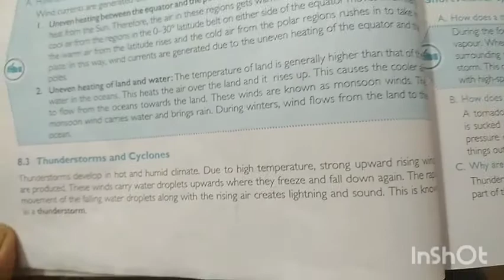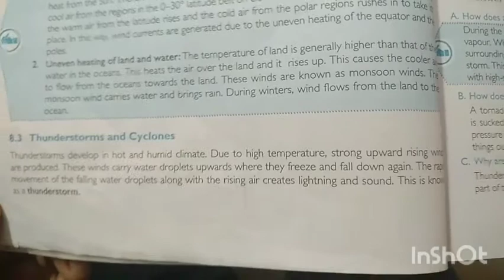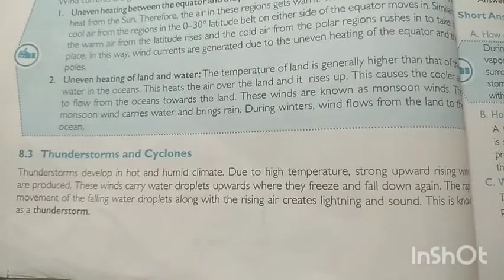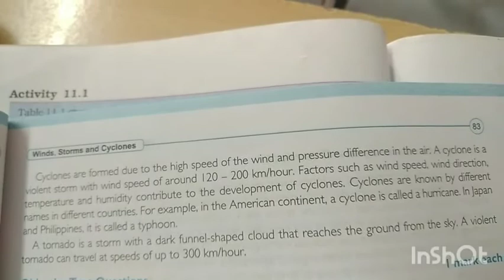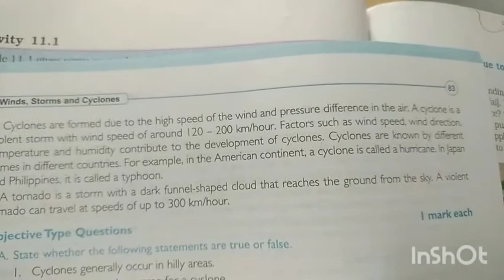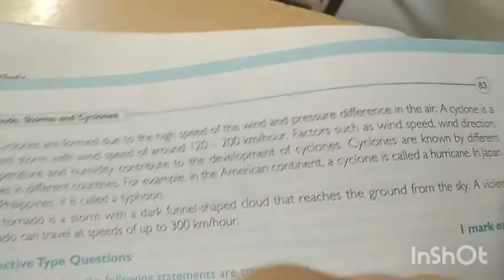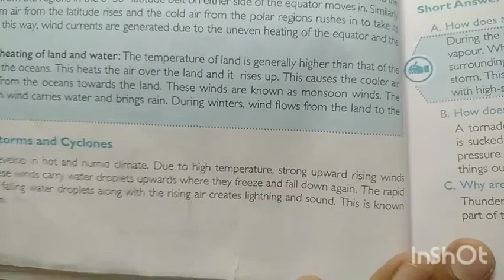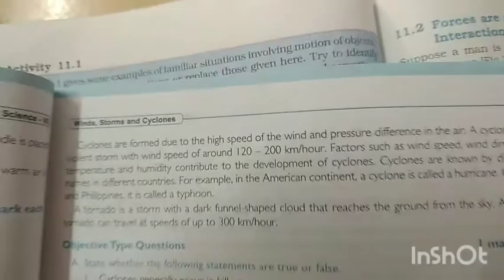7th science 21st sep